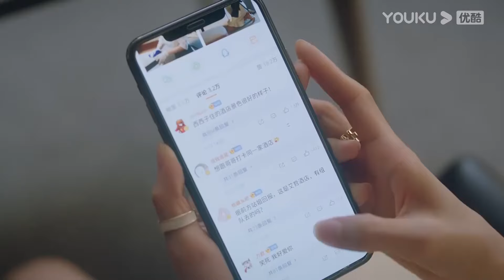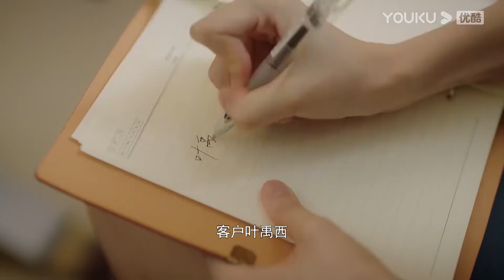ฉบับย่อ | เจ๋ออีสุดหึง จุ๊บหน้าผากจือเซี่ย โดนคุณพ่อเห็นเข้า | รักเริ่มจากศูนย์ | YOUKU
รักเริ่มจากศูนย์ Fall in Love ：คุณหนูสาวจอมเอาแต่ใจจิ่งจือเซี่ย (ไช่จัวอี๋) ได้พบกับประธานหนุ่มหล่อผู้เป็นโรคสองบุคลิกฟู่เจ๋ออี (เซียวข่ายจง) จนตกหลุมรักกันและกันและได้เริ่มเรื่องราวความรักแบบผู้ใหญ่ที่แสนเผ็ดร้อน หลังจากนั้นเขาได้รู้เรื่องโรคของตนเอง และเพื่อปกป้องเธอเขาจึงพยายามพลักเธอออกไปจากชีวิต แต่เธอกลับพยายามเข้าใกล้เข้าเสมอ ติดตามเรื่องราวความรักของพวกเขาได้ที่ช่อง YOUKU

★นักแสดงนำ：ไช่จัวอี๋/เซียวข่ายจง/เผิงเกาช่าง/เสินหยาง/โจวเสี่ยวชวน/สือต้าเหมา/ชุยหนาน/อวี๋ข่ายหนิง/หวงเทียนซั่ว/เริ่นซือฉี/หลีเสี่ยง
★ออกอากาศเวลา 17.00 น. ทุกช่อง YOUKU สมาชิกทุกวันจันทร์-อังคาร รับชมได้วันละ 2 ตอน วันพุธรับชมได้ 1 ตอน ผู้ชมทั่วไปทุกวันจันทร์-พุธรับชมได้วันละตอน